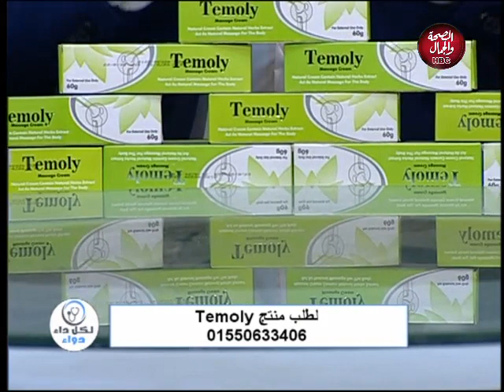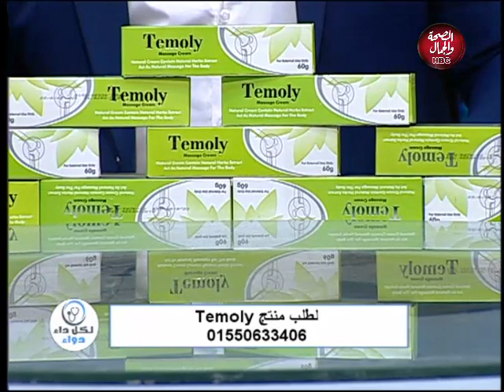لكل داء دواء | tomoly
تقديم : جمال فؤاد
في ضيافته : د / ياسر شقوير ـ أستشارى التغذية العلاجية و المناعة والامراض المعدية
د / محمد حمدي ـ أستشاري العلاج الطبيعي

قناة_الصحة_والجمال# برامجنا